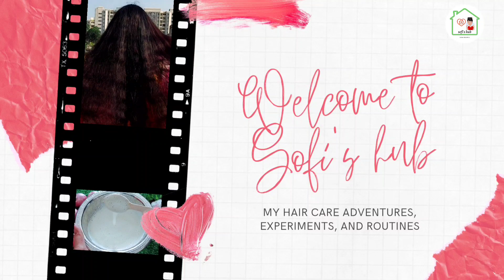How to prepare Best Henna Powder for Natural Hair Dye? How to get best colour from Henna leaves?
Hi friends,
Today I have uploaded a very useful and much awaited video..
come on let's prepare the best Henna Powder for Natural Hair Dye at home

  Product -1: Herbal Shikakai Powder
  Product-2: Natural Herbal Hair Dye
  Product-3: Ayurvedic Herbal Hair Oil
  Product-4: Ayurvedic Moringa Restoration   Hair Pack.

Make use of this Wonderful Opportunity friends 😊